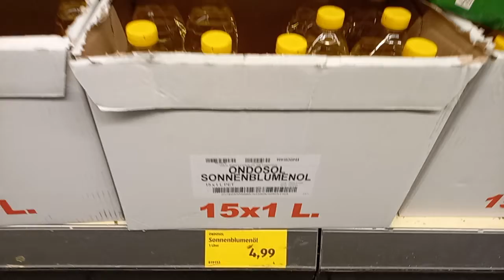Sonnenblummenöl Goldpreis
Sonnenblumenöl in Lidl.
Zuletzt war der Preis 1.79 Euro  Jetzt auf
4.99 Euro erhöht.
Ayçicek Yağı Liedl de en son 1.79 Avro iken
 4.99 Avro ya yükseldi.